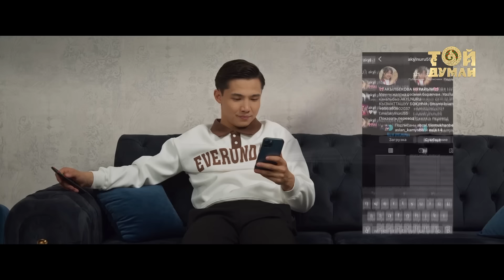Біржан Байбол - Қара қыз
Біржан Байбол - Қара қыз / Birjan Baibol - Qara qyz